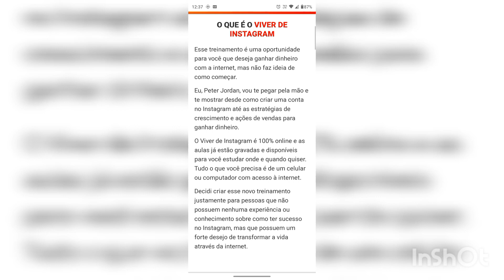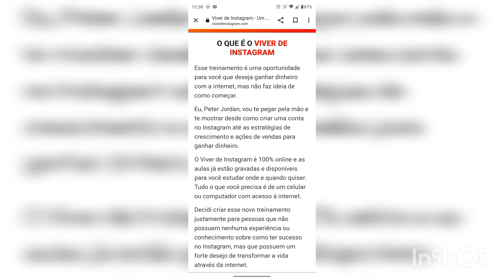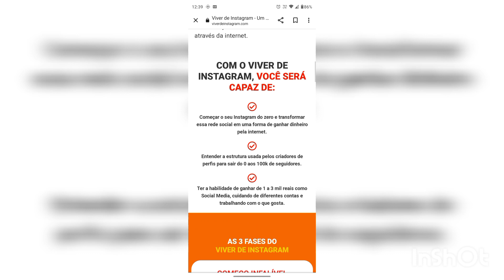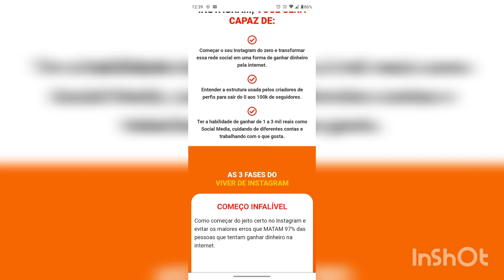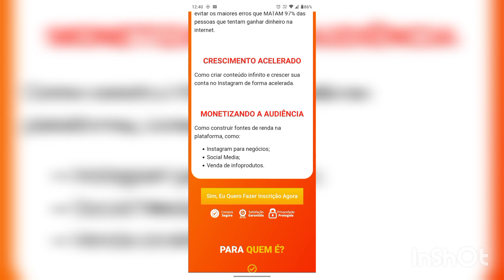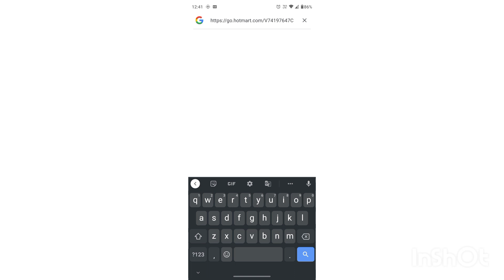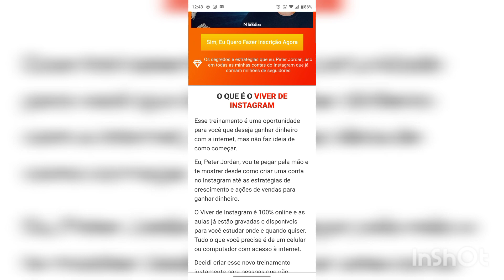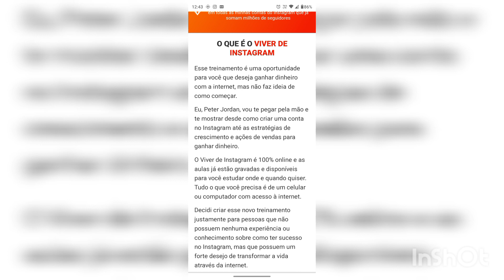O curso viver de INSTAGRAM do peter Jordan funciona? 🤔